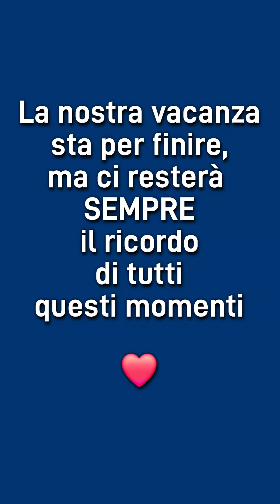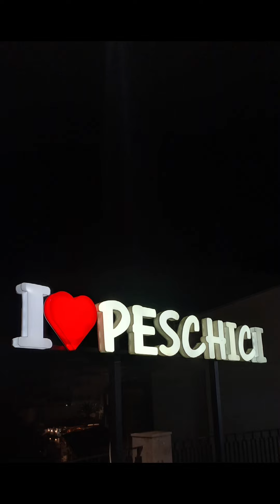Anche se sta per finire...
Saranno ricordi bellissimi 🥰